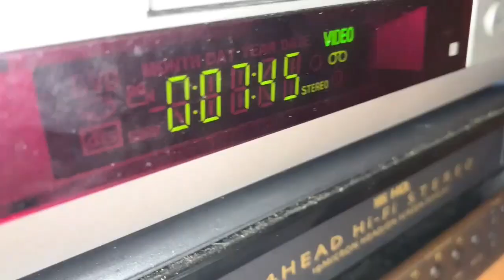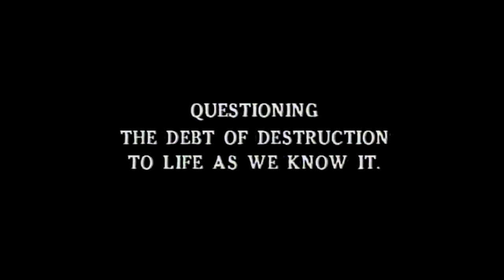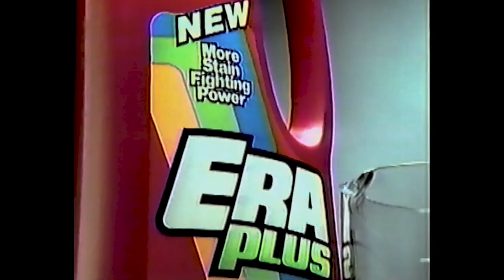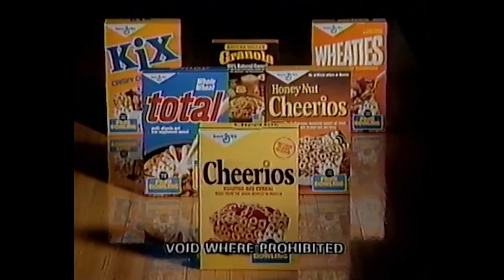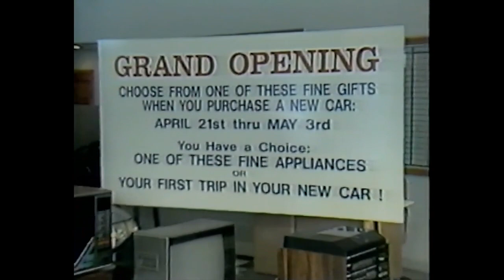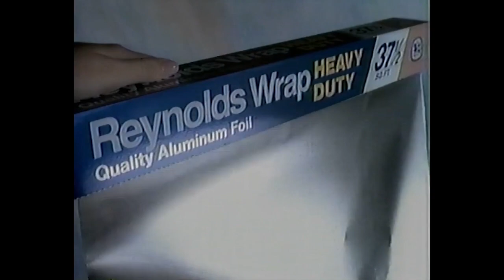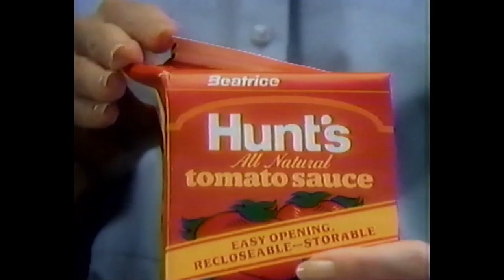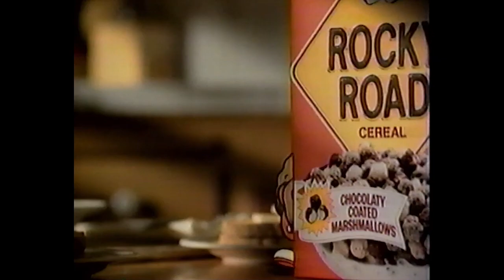WXXA Commercial Breaks (April 20, 1986)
Taken from Threads, an apocalyptic film airing on WXXA-TV (channel 23) in Albany, NY.

Threads, meanwhile, was a 1984 movie with a "what if" scenario on nuclear war and its impact on Britain. The movie was produced by the BBC and was also Britain's answer to The Day After, which aired on ABC in 1983. Seeing this amid Russia-Ukraine is a bit eerie, but that's all I'll say here!

0:00 - Intro
0:14 - Latham Ford (partial)
0:40 - WXXA ID (John Young VO)
0:51 - Threads on WXXA Intro (John Young VO)
1:52 - Chantelle
2:22 - Ivory
2:52 - Era Plus
3:22 - The Rockford Files on WXXA Promo
3:33 - 81WGY
4:03 - Honda Power Equipment at Abele
4:33 - Threads on WXXA Bumper
4:39 - Irish Spring
5:09 - A Family Upside Down on WXXA Promo (John Young VO)
5:39 - M&Ms
6:09 - Big G Bowling Giveaway
6:39 - Threads on WXXA Bumper (John Young VO)
6:49 - Governor Cuomo’s Nutrition Education Campaign
7:20 - The Spare Room II
7:50 - Nemith
8:20 - Green Sweep
8:51 - Long John Silvers
9:21 - Reynolds Wrap
9:51 - A.J. Vel
10:02 - Scott Gottlieb Attorney-at-Law
10:33 - Bounce
11:03 - Scott’s (Doug Paul VO)
11:33 - Amtrak
12:03 - Hunt’s Tomato Sauce
12:34 - Toyota
13:04 - Ebert & Siskel at the Movies on WXXA Promo
13:14 - WABY 1400 AM
13:44 - Danker Florist
14:14 - Rocky Road Cereal
14:45 - Taft Furniture
15:15 - Cub Cadet
15:45 - Smith Pontiac GMC Truck
15:56 - Outro

(C) 1986 Albany TV-23, Inc.; WXXA is now owned by Mission Broadcasting. For educational and historical purposes only. We don't profit off this video.